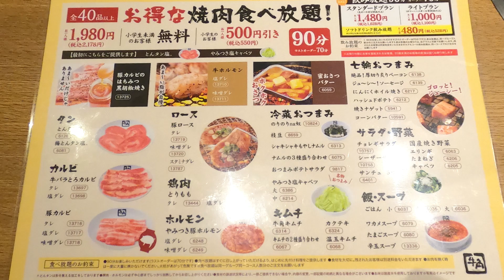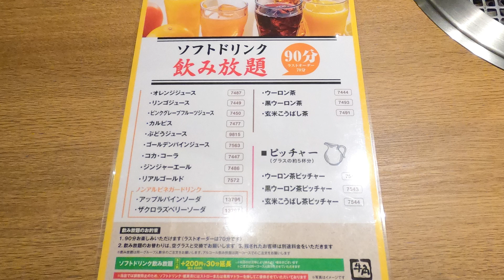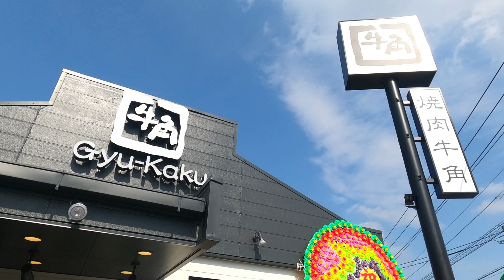本日2022年3月1日オープン！焼肉激戦区に大手が参戦！威勢の良すぎる焼肉屋さん、完全ドキュメントです。。牛角 宇都宮御幸町店【宇都宮市御幸町】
岩曽中通りと旧4号の交差点、
「ビッグボーイ 宇都宮御幸町店」の跡地になります。
久しぶりに焼肉食べ放題に行けてよかったです！
店内は改装されていてとても綺麗
店員さんは元気がよすぎるくらい元気！元気！元気！！！
ちなみにこちらのお店では宮の食べトクチケットが使用できるので
まだお持ちの方がいましたらご利用ください。

早割食べ放題(90分) 2178円

🔹牛角 宇都宮御幸町店
〒321-0984 栃木県宇都宮市御幸町277-1
電話番号
営業時間
11:30～23:00
3/1～3/6の営業時間
11:30～20:00
※ラストオーダーは閉店時間の40分前
定休日

栃木県内のオススメグルメとかお店とか新店舗の情報とか、
どんなことでもいいのでコメントいただけると嬉しいです(*´▽｀*)